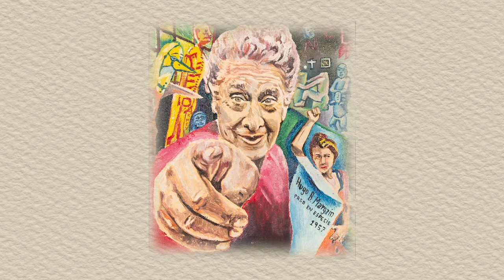48 aniversario del Programa Pago en Especie de la SHCP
¡Nuestro programa PagoEnEspecie está de fiesta!

Conoce un poco más de la historia de cómo surgió esta idea que ha enriquecido por 48 años el patrimonio artístico de todos los mexicanos y que resguardamos en la Secretaría de Hacienda.